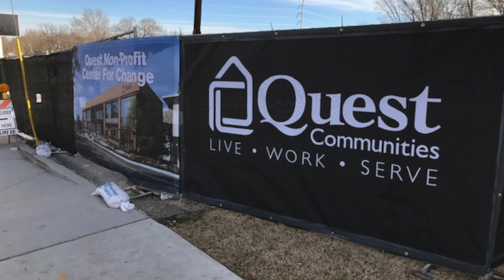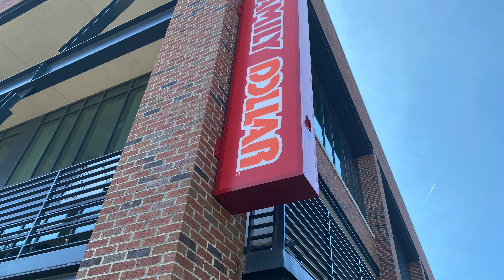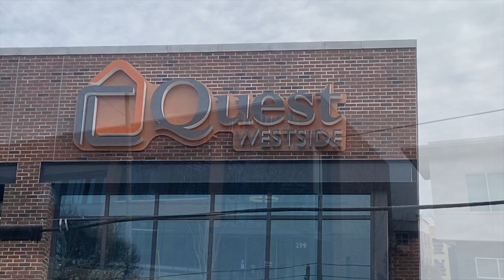Quest Time Lapse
Construction on the 2021 Quest Westside Community Impact Center.